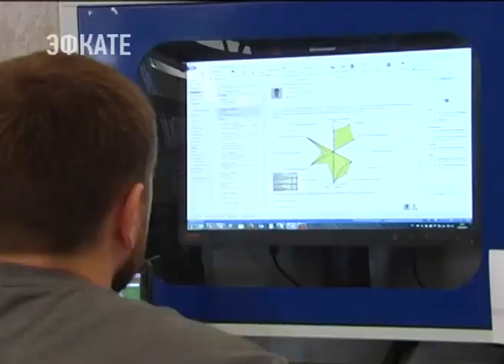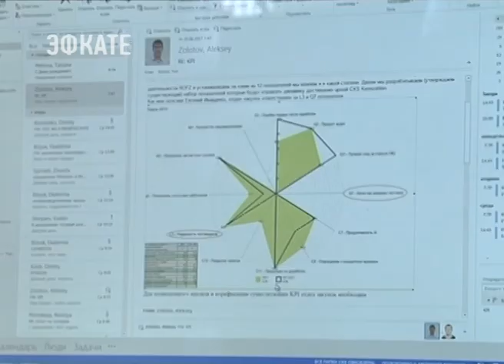15-летие отметил завод сельхозтехники «Клаас». Новости Эфкате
На территории предприятия развернулись тематические площадки для детей, прошли мастер-классы гончаров и кузнецов. Поздравить немецкую компанию приехал губернатор Краснодарского края Вениамин Кондратьев.

Власти региона и немецкую компанию связывает давняя дружба. Завод появился на Кубани в сложные времена, когда зарубежные сельхозпроизводители остерегались заходить на российский рынок. Кубанские аграрии оценили качество немецких сельхозмашин. Тракторы и комбайны помогают им бережно возделывать поля и вносит существенный вклад в рекордные урожаи края, отмечает глава региона.

За 15 лет предприятие выпустило больше 4,5 тысяч комбайнов и тракторов. Три года назад здесь прошла масштабная реконструкция — запустили производство полного цикла. В него вошли цех металлообработки, окраски, конвейерного монтажа и сборки. На сегодняшний день это самый современный завод по производству сельскохозяйственной техники в Европе.